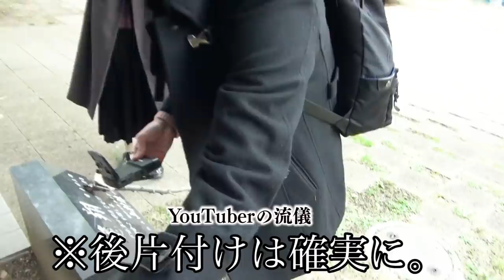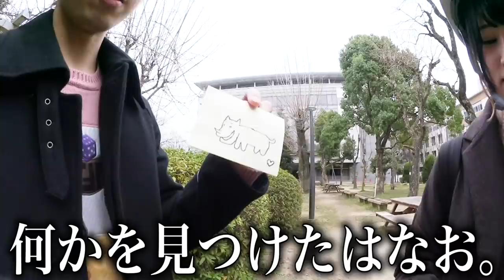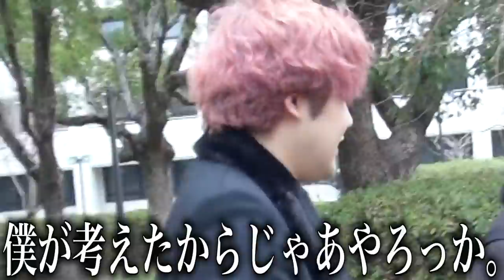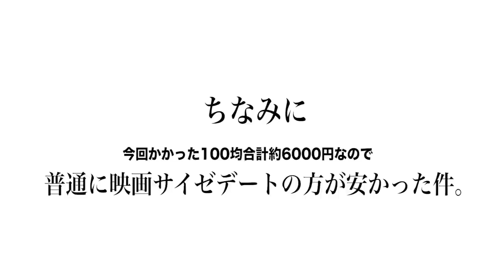【大学生必見】100均の物だけで理想のデートプランを立てろ！！コスパ最強100均デート選手権！！